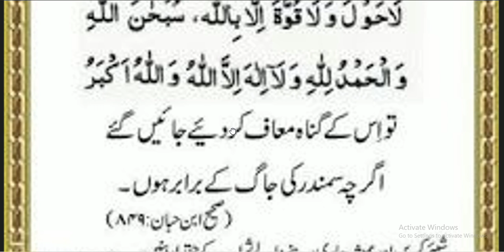daily amal every muslim // جو شحص بستر پر لیٹے اور یہ دعا پڑھے